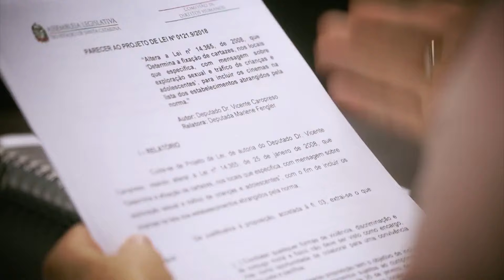Comissão de Direitos Humanos e Família - 23/10/24